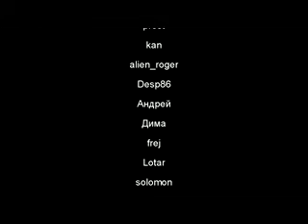Talovskie_4awi_20100801_video1_240p.flv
Первая часть поездки на Таловские чаши вблизи Томска